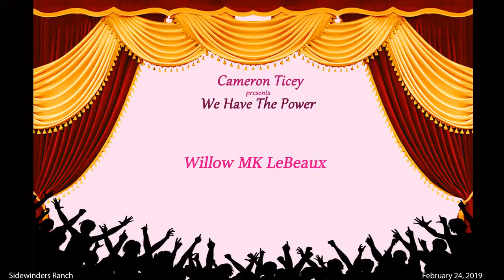WHTP 4.2 Willow MK LeBeaux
Willow MK LeBeaux performs
at the We Have The Power benefit show.